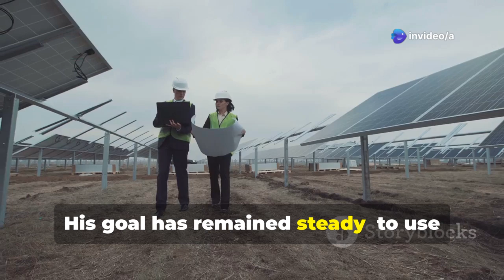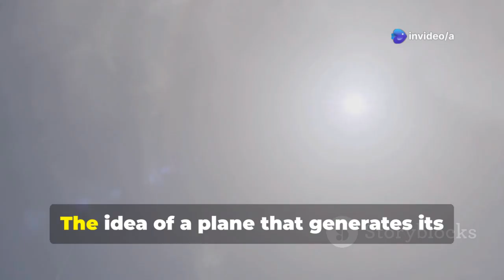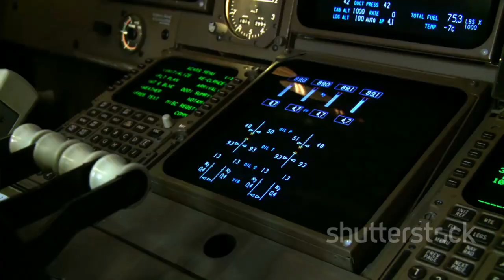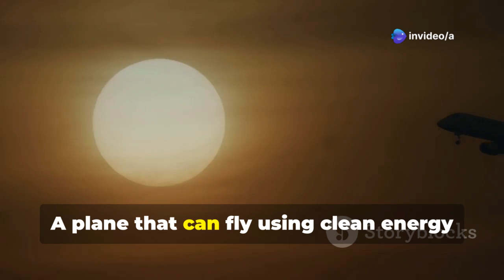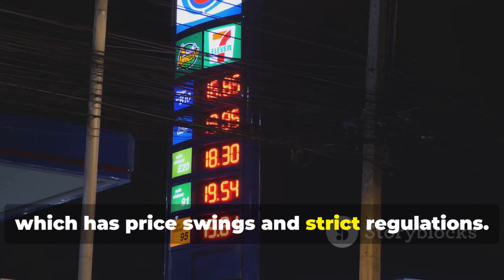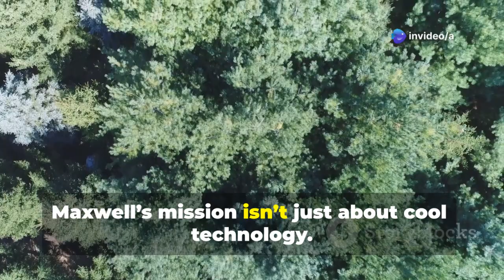Maxwell’s Self-Powered Plane A Flight into the Future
What if planes could fly without fuel—forever?
In this mind-blowing video, we explore Maxwell Chikumbutso’s groundbreaking invention: a self-powered aircraft that runs on clean, renewable energy. From its sleek, futuristic design to the revolutionary technology that captures ambient electromagnetic energy mid-flight, this plane could reshape the future of aviation as we know it.

Discover how this innovation works, why it matters, and how it could slash carbon emissions, cut airline costs, and open the skies to a new era of sustainable travel. Is this the future of flight? Or something even bigger?

👉 Watch until the end to see the test flight footage that left engineers speechless.
🌍 The age of self-powered transportation might be closer than you think.